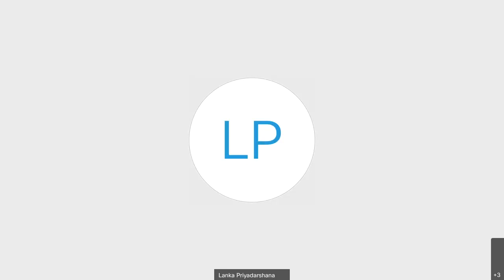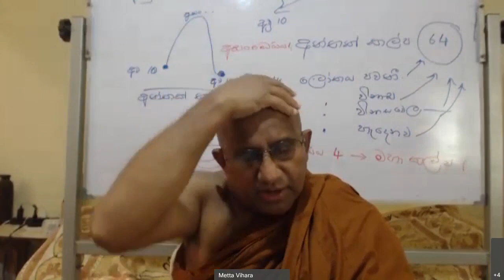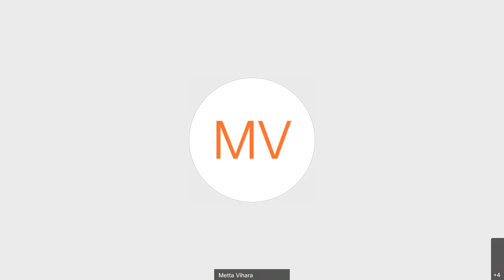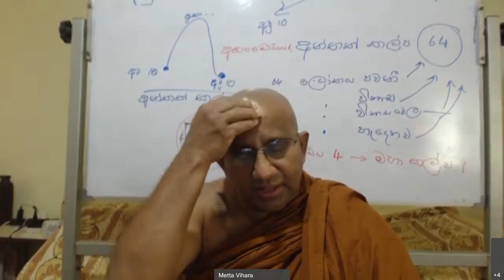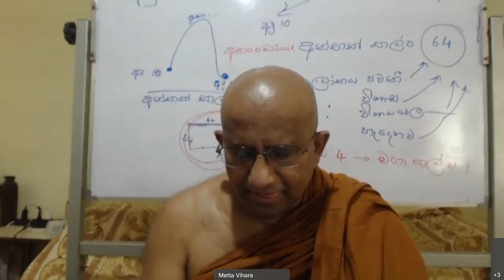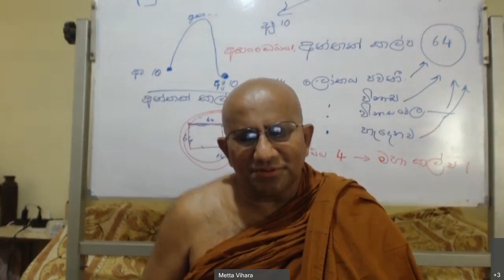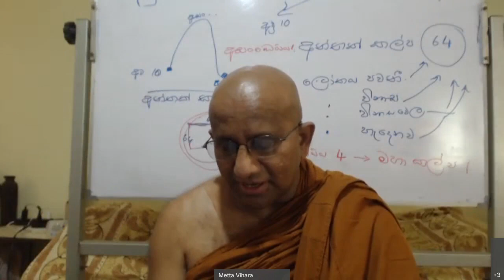අභිධර්ම පාඨමාලාව - දේශනා අංක 169 03-20-2022